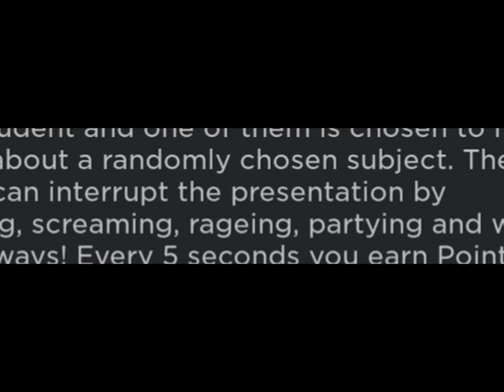You can do CLASS PRESENTATIONS in ROBLOX..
OK I KNOW I KNOW… PIGGY CHAPTER 12 IS OUT. I’m just trying to complete the chapter!
DATE!
spook E